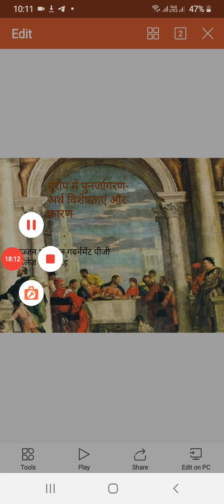सज्जन पोसवाल,इतिहास विभाग बीए पार्टl,पेपरll, यूरोप में पुनर्जागरण - अर्थ और विशेषताएं